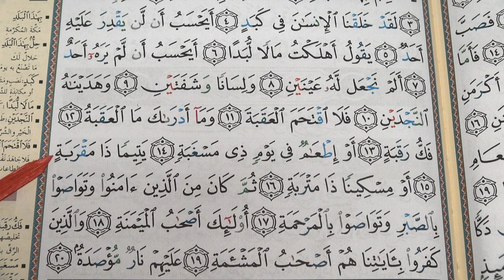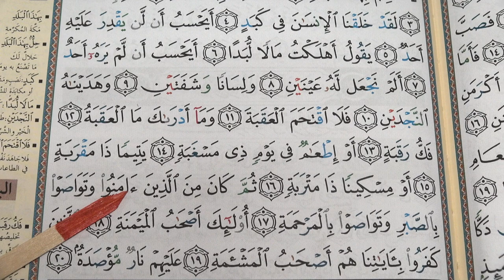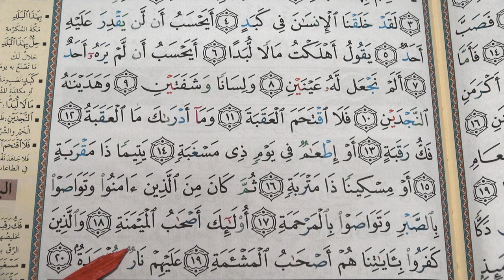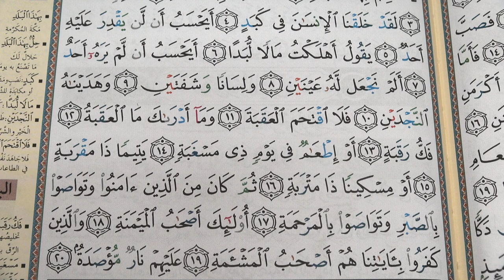Tajweed of Juz 'Amma - Session 13 - Reading Surah Al-Balad سورة البلد - By Shaykh Hosaam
Session 13

In this session, the Shaykh goes over Surah Al-Balad, with proper explanation of the different rules of Tajweed used in every single verse.

If you have any Tajweed-based or any other questions, please leave them below or inbox me.

JazakaAllah Khair.